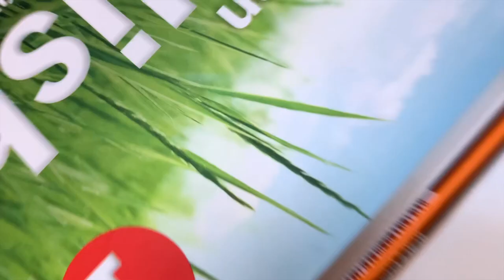Wolt: Cinnabondan dadsız və dağılmış Latte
Cinnabon biyabıçılıqdır. 5-dən 2 alır
Woltdan yemək sifariş edin, 6 AZN qazanın!
Bu koddan istifadə edin PKZ26 və AZN 6.00 ilk sifarişinizdə endirim qazanın